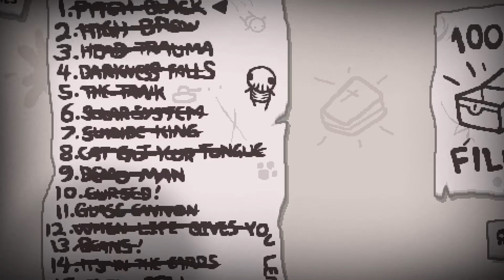LP - The Binding of Isaac Afterbirth+ - 19 [Somwhat hard]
Challenges !

J'vous remet un peu d'Isaac pour la route ?
Bon, ça fait un petit moment qu'on a débloqué 1001%... Mais c'était peut-être un coup de bol, et si on transformait l'essai ?